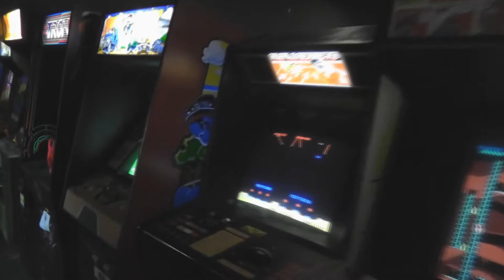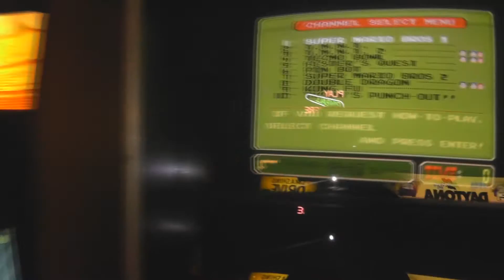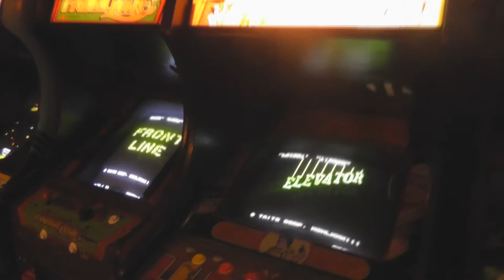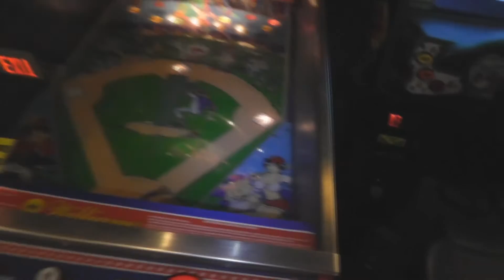The Pinball Wizard's Arcade Walkthrough Tour 2013 (P.2)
Here is part 2 of our walkthrough tour of the 3rd largest arcade in the world, The Pinball Wizard's Arcade in Pelham New Hampshire!

Part 2 includes the rest of the arcade games and ticket redemption games in Sarah's collection. In this video you will see Arabian from Atari, Mr. Driller from Namco (In a 1980's Taito cab), Universal's Do! Run! Run! and Nintendo's Play Choice 10 and Super System! Keep watching till the end to see an extremely rare William's Pinball testing board!